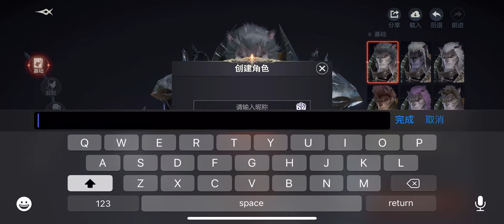BLESS ETERNAL MOBILE | iOS | Official Launch | First Gameplay | Ember storm (CN)